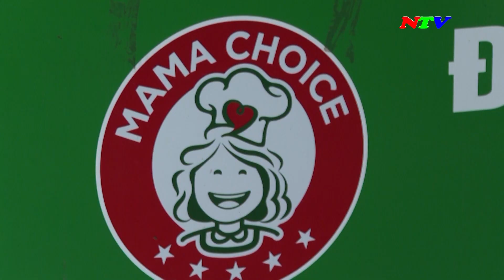Tạp chí Nông nghiệp và Nông thôn - Tháng 08-2023 | NTV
Tạp chí Nông nghiệp và Nông thôn - Tháng 08-2023

Các chương trình chính:
285A, đường 21/8, thành phố Phan Rang - Tháp Chàm, tỉnh Ninh Thuận